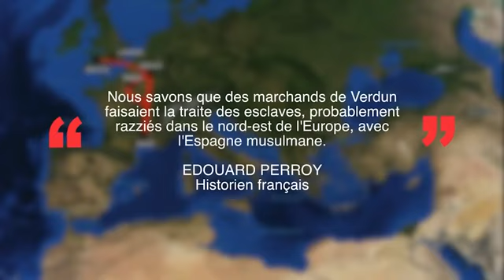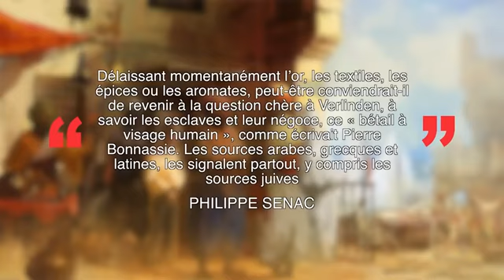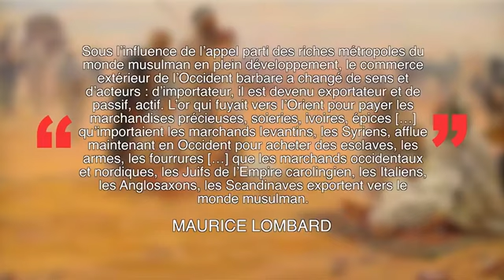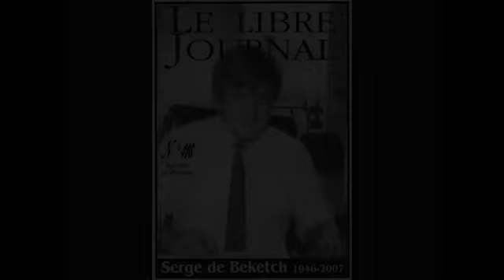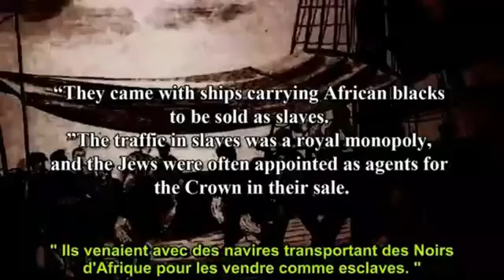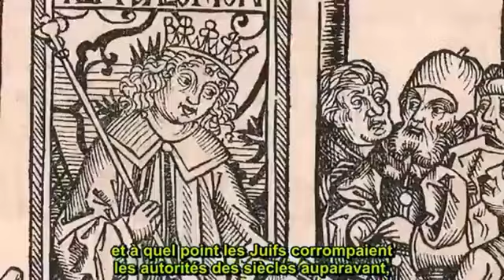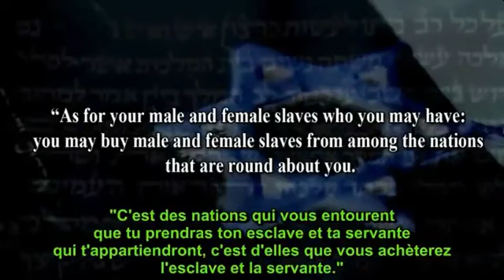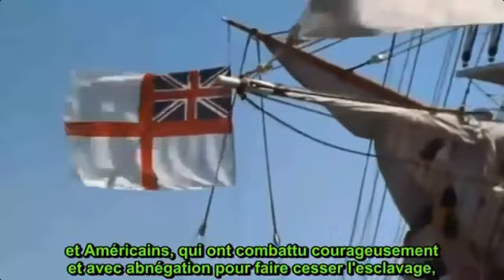L'esclavagisme est "une spécialité juive" ! Origine " juive sioniste"